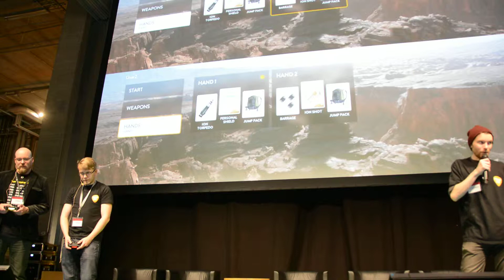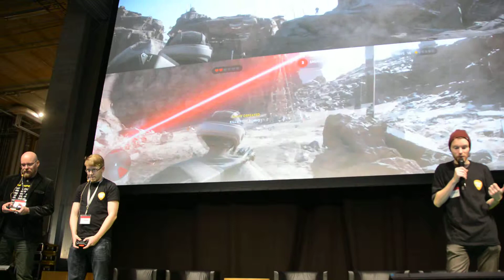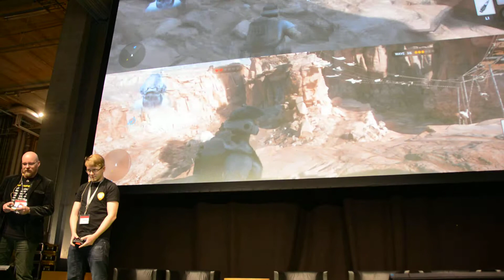DigiExpo 2015 Star Wars Battlefront